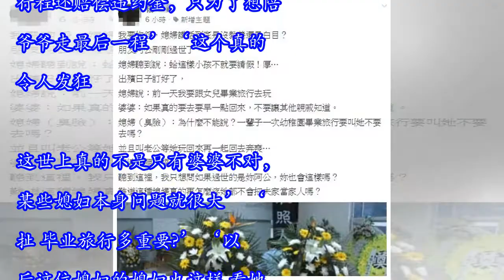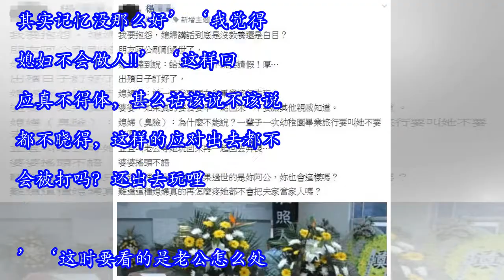媳妇要求老公等女儿毕旅结束后再奔丧!网友:太夸张了，行乐比行孝重要！！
美丽的邂逅 八卦話題 檢舉此篇 “死者为大”尊重一下难道不对吗？一名网友在脸书“爆怨公社”PO文，透露友人妻子听闻阿公刚刚过世，完全不管奔丧事宜，反而强调女儿即将从幼稚园毕业，有旅行、典礼要去，让全家人一听，纷纷摇头叹息。 “媳妇讲话到底是没教养还是白目？”原PO说友人向他诉苦，妻子听闻阿公过世的消息后，第一时间不但没安慰家中亲人，反而觉得孩子要为此请假很麻烦，更不满阿公出殡日撞上女儿毕业典礼，强调“前一天我要跟女儿毕业旅行去玩”。 婆婆一听，也不想勉强，只提醒要早点回来，不要让其他亲戚知道，以免被说话，谁料，友人妻子闻言直接臭脸，怒呛“为什么不能说？一辈子一次幼稚园毕业旅行要叫她不要去吗？”接着更变本加厉，要友人等她跟女儿玩回来，之后再一起回去奔丧。 全家人看见妻子如此言行纷纷摇头，原PO也忍不住感叹“如果过世的是妳阿公，妳也会这样吗？”发文让网友都相当气愤，留言“拜托...家里长辈过世，会有什么天大的事比这更重要”、“也太白目了吧！都当媳妇了，这很难吗”、“人生的毕业旅行有好几次，阿公的离别只有一次”。 网友回应: ‘拜托...家里长辈过世，会有什么天大的事比这更重要？？’ ‘我觉得要看有没有相处，没有相处的话根本没有看的必要，尤其对小孩子来说，没有想到小孩的快乐跟心情，这才是自私的想法吧’ ‘那不需要疼 往后换她需要的时候也不要去 请她将心比心一点’ ‘百善孝为先，看了留言让...